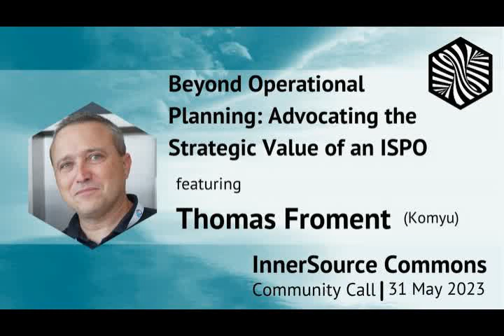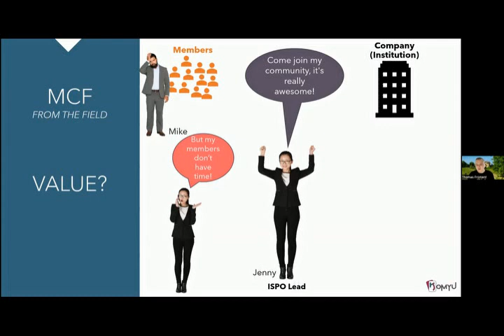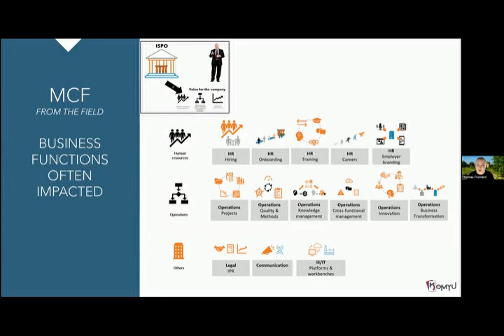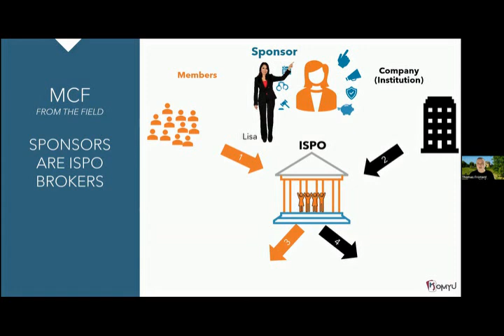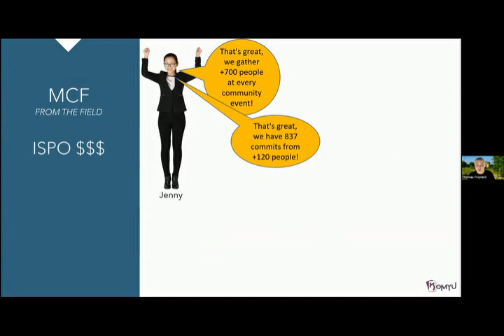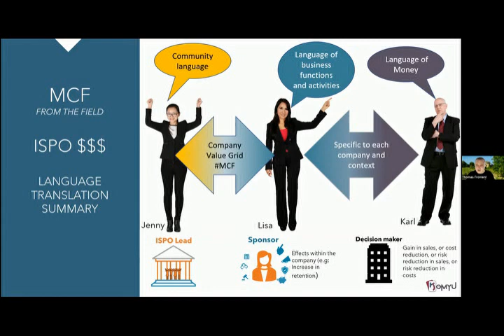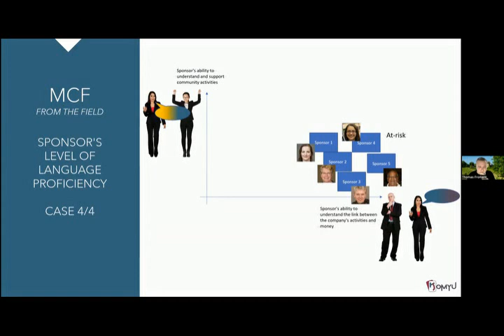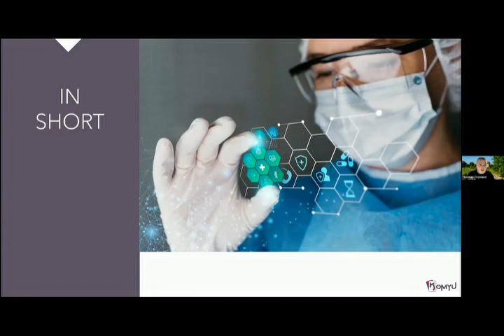Beyond Operational Planning: Advocating the Strategic Value of an InnerSource Program Office (ISPO)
This presentation will concentrate on the value delivered to the organization or corporate ecosystem, featuring real-world experiences and a practical framework to assist in justifying the ongoing investment in an ISPO.